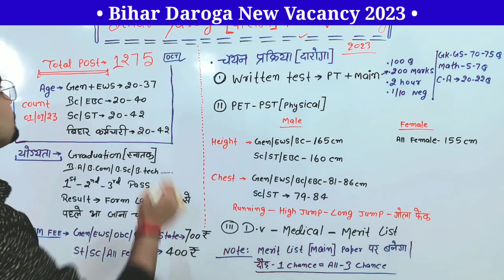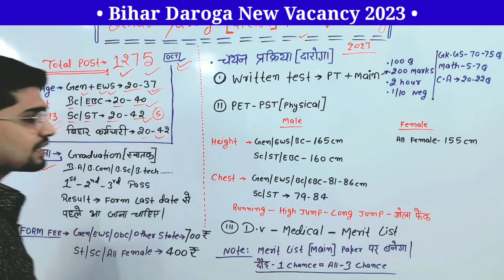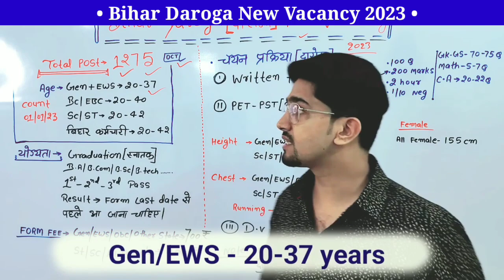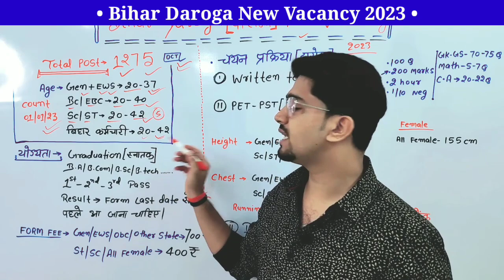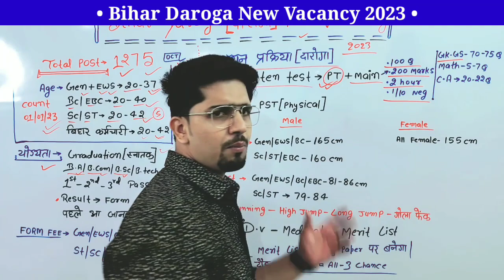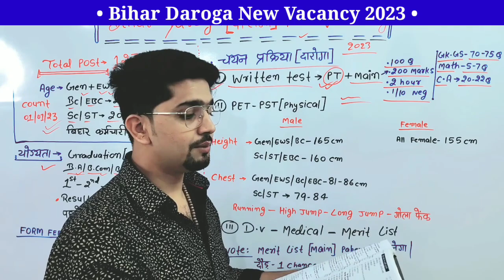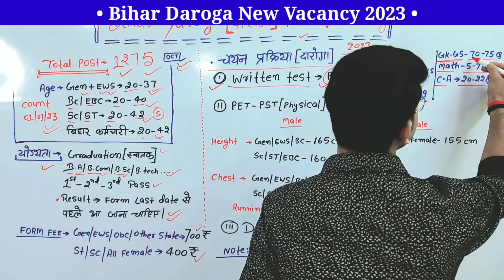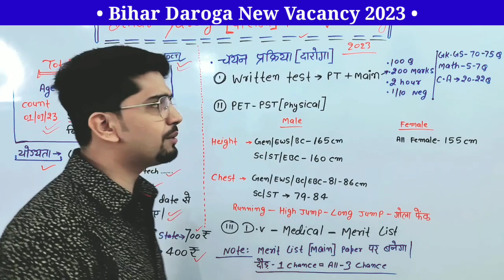Bihar Daroga New Vacancy 2023 आ गई | Bihar Si Apply Date | कैसे निकलेगा परीक्षा | All Details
•Bihar Daroga Previous Year Book
(All Pervious Year Important Questions Given)

Bihar Daroga New Bumper Vacancy Details 2023 | Daroga Update News | Pattern & Syllabus By Anand |

Bihar Daroga New Vacancy Details 2023 | Age/Qualification/syllabus/Medical | New Bihar S.I Vacancy